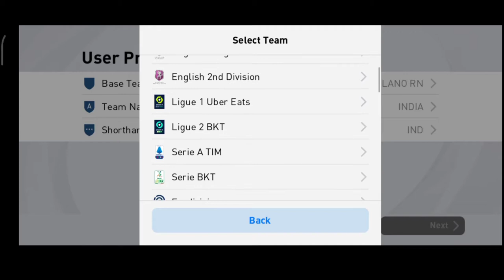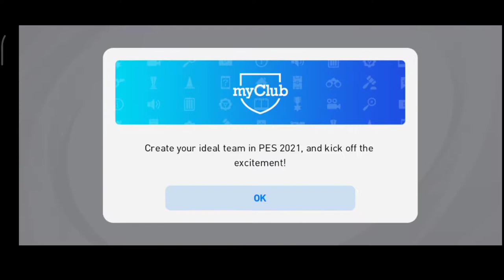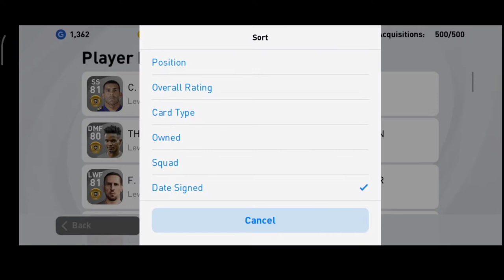Pes 2021 Gameplay review and First Impression|Malayalam|MT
Act 1976 On YouTube

I have seen this and wondering would it be "Fair Use" if Idone a reaction to another YouTube video, non-profited itand gave credit would that be fair use?.Copyright Disclaimer Under Section 107 of the Copyright Act 1976, allowance is made for "fair use" for purposes.such as criticism, comment, news reporting,teaching,scholarship, and research.